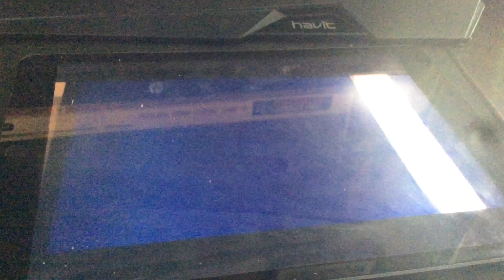Getting Scared Watching Baby Van Gogh 3